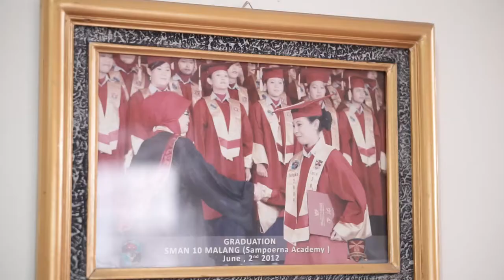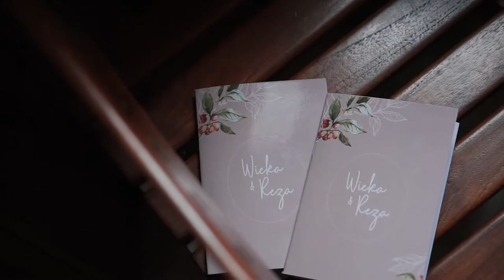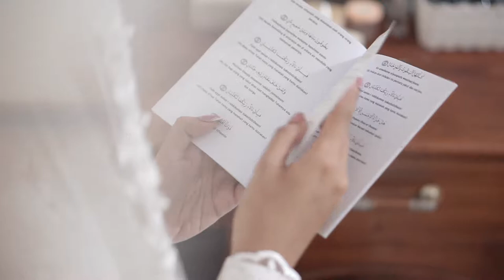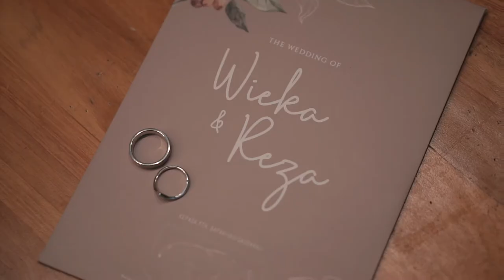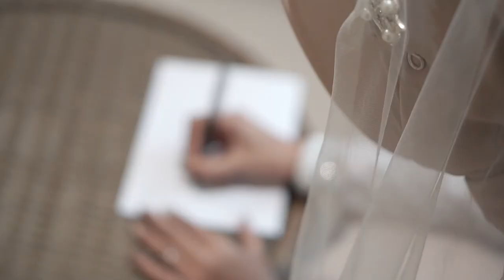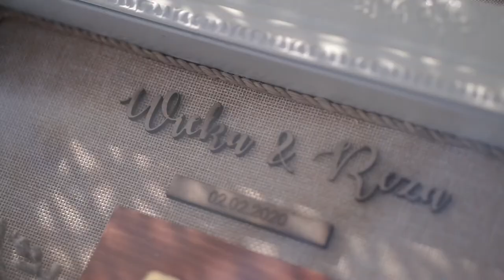Wedding Muslim Cinematic, Wieka & Reza | ZH Picture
Capturing beautiful moments,
the wedding of Wieka & Reza